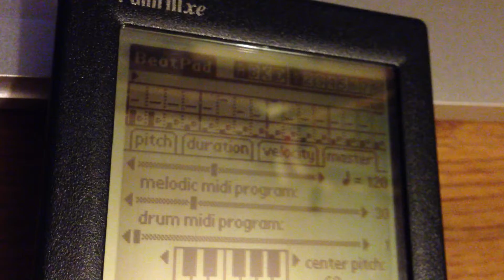BeatPad and Shruthi-1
More messing around with the old Palm IIIxe and the Shruthi-1.